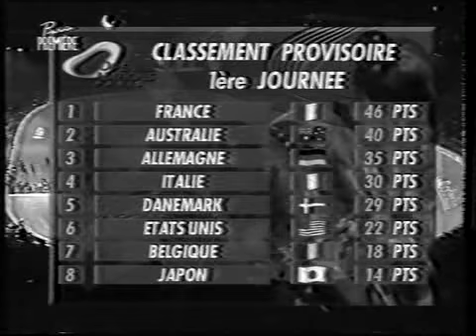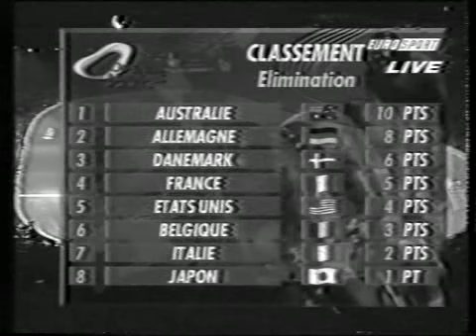open de nations ,Paris-Bercy 1994 p.2